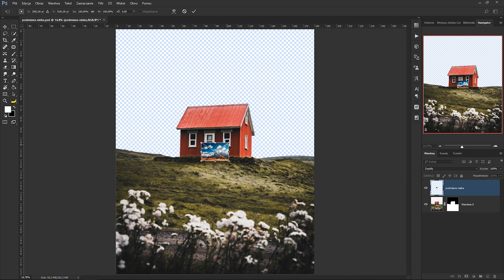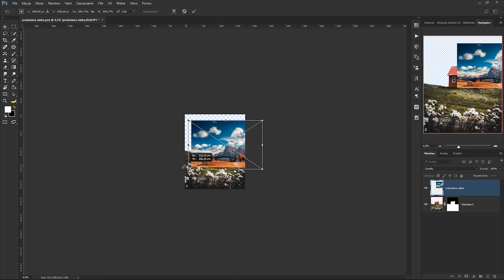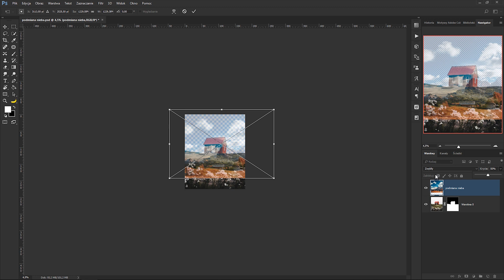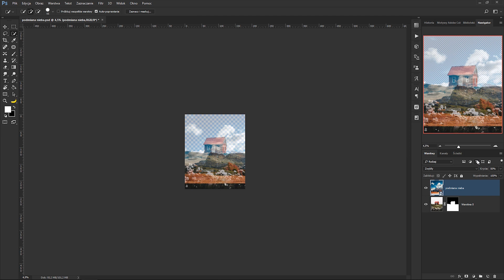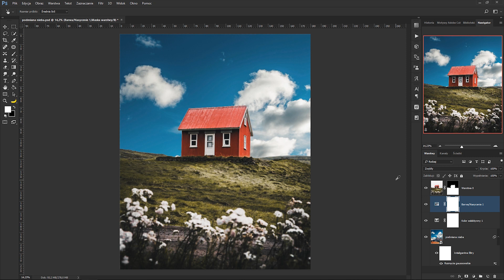Jak zmienić tło w Photoshopie - Photoshop dla początkujących || Sztuka Retuszu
Dziś odpowiadam na często powtarzające się pytanie: "Jak zmienić tło w Photoshopie?" Wierzcie lub nie, ale jeśli opanowaliście już wycinanie obiektów, podmiana tła nie będzie stanowiła dla was żadnego problemu.